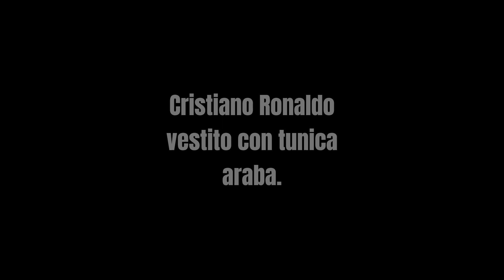Cristiano Ronaldo festeggia con tunica e spada i 300 anni dell'Arabia Saudita